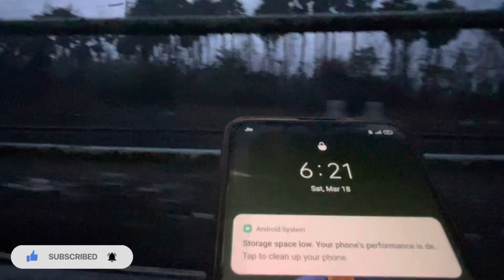Guwahati To Tiruppur Train Journey |Train Journey Sleeper class worst experience 😱🤬 | WC Rider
3 Days Guwahati To Tirupuram Train Journey // Train Journey SL😱🤬 // WC Rider // ✨✨❤️✨✨

Guwahati To Tirupuram Train Journey // Train Journey Sleeper class worst experience 😱🤬 // WC Rider // ✨✨❤️✨✨